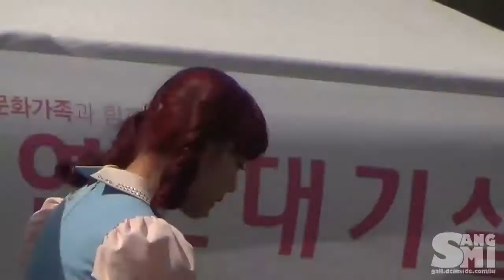120331 청계천 나눔콘서트 씨리얼 조마조마-앤제이 직캠- New 2017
직캠